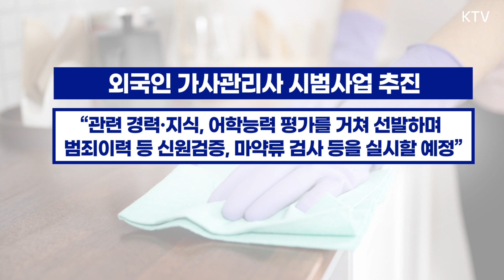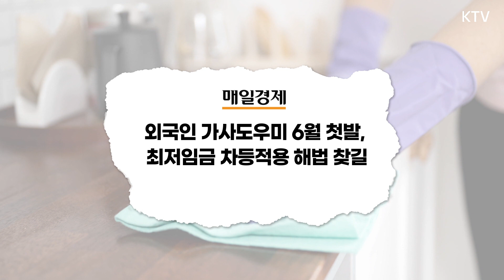[정책 바로보기] 외국인 가사도우미 시범사업, 구체적 일정은 미정